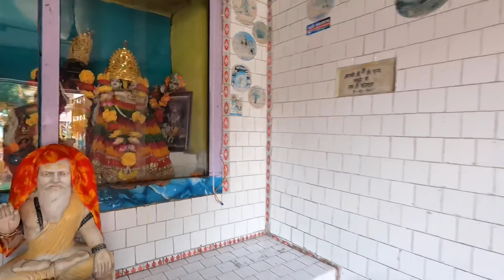Is KASHMIR Safe To Travel 😱 ? ||A Day Out In KASHMIR ❤️|| Kashmir Tourism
Sound by

So I visited kashmir for one day only
But i will make a full series on kashmir valley and expore the unexplore soon ❤️

Hope so u all enjoyed this video ❤️

Mei ease he vlogs bnata rhuga.

And if u want to be a part of my vlog u can

Send me ur video

Am from ______
Bhai humara sanjay dutt hai❤️😂

Keep supporting 🙏